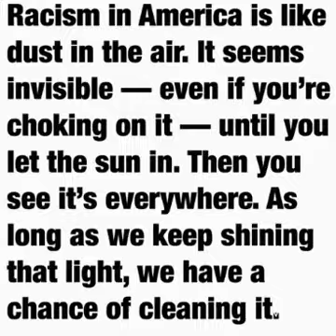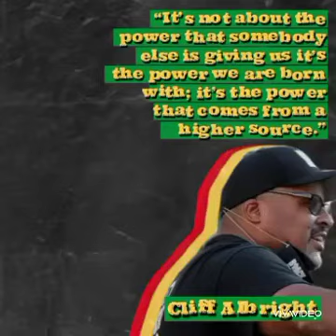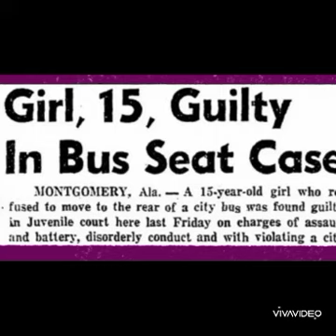LET'S REMEMBER ITS BLACK HISTORY MONTH 🙏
DEDICATED TO
DARLENE SMITH
AND
DELISA SMITH
AND
FAMILY

TO DFW
TO ALL OF TEXAS
ABD
USA
AS ONE

FROM
THE PALACIOS FAMILY
ELI SR.
ELI JR
PAUL ANTHONY
JESSE RAMON
MAXINE
ALEX
EDWARD RAMON PALACIOS III 🙏

WE ARE FAMILY POR VIDA.

LUPE PALACIOS R.I.P
OF HOUSTON,TX
AND
LONDON MARIE PENA R.I.P.
OF FORT WORTH TX .